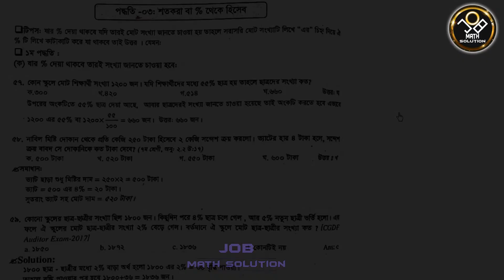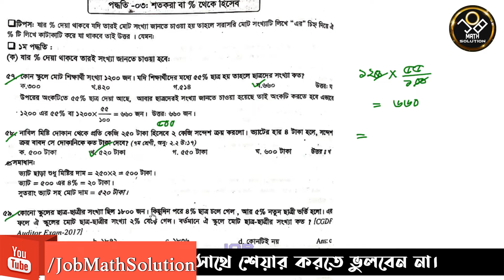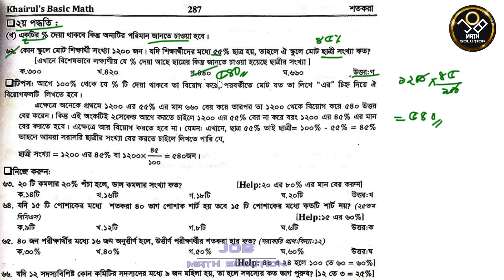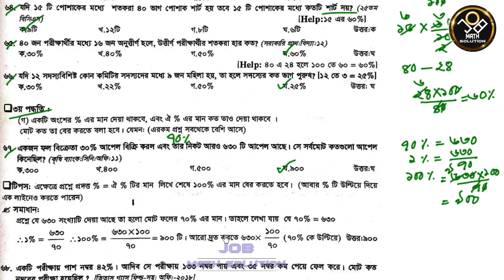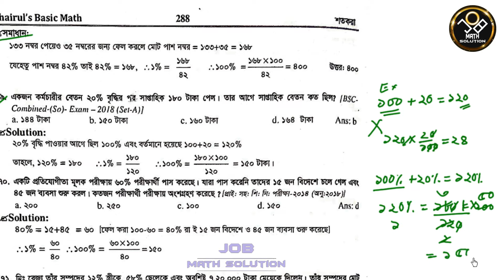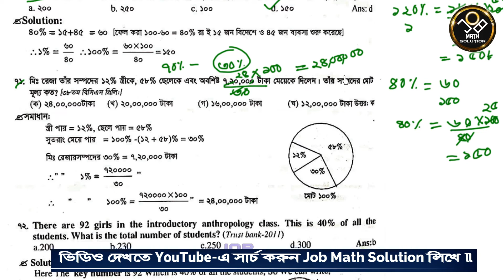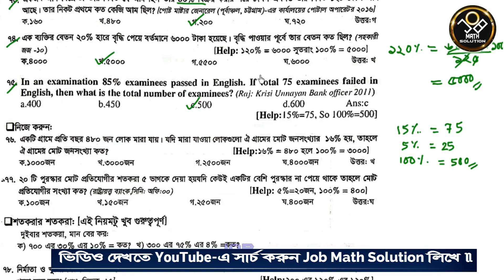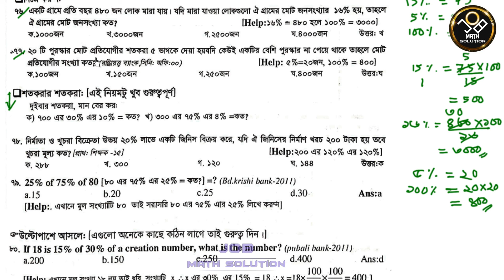78. শতকরা - 5 || Khairuls Basic Math || Percentage 5 || Job Math Solution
Khairuls Basic Math- Chapter 12- Percentage- part 5.
শতকরা-পার্ট -5।
এছাড়া Khairuls Basic Math এর অন্যান্য টিউটোরিয়াল:
চ্যাপ্টার ১ (সংখ্যা- Number):
চ্যাপ্টার ২- (ঐকিক নিয়ম) (Unitary Method)
চ্যাপ্টার ৩- (লসাগু ও গসাগু)
চ্যাপ্টার ৪- ভগ্নাংশ (Fraction)
চ্যাপ্টার ৫- দশমিক সংখ্যা ও দশমিক ভগ্নাংশ
(Decimal Number and Fraction)

চ্যাপ্টার ৭- ট্রেন ও গতিবেগ (Train and Speed)
চ্যাপ্টার ৮- সময়, দূরত্ব গতিবেগ (Time, Distance and Speed)
চ্যাপ্টার ৯- নৌকা ও গতিবেগ (Boat and Stream)
Chapter 10 নল, চৌবাচ্চা ও কাজ (Pipe Cistern & Work)
Chapter 11 গড় (Average)
Chapter 12 শতকরা(Percentage)
ম্যাথ সম্পর্কিত যে কোন সমস্যায় জয়েন করুন Job Math Solution ফেসবুক গ্রুপেঃ